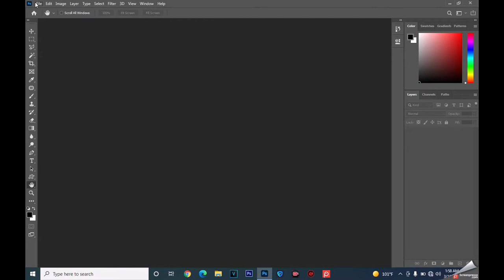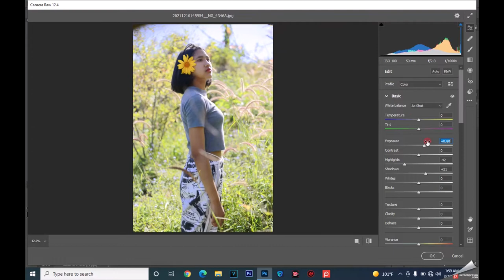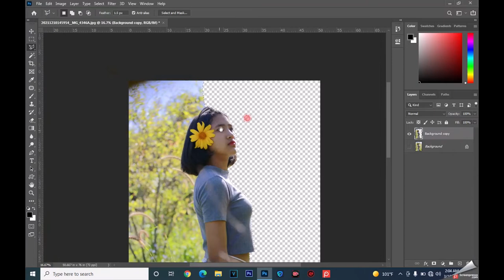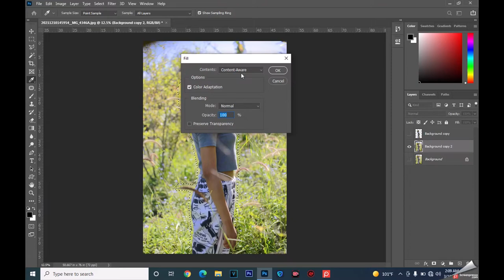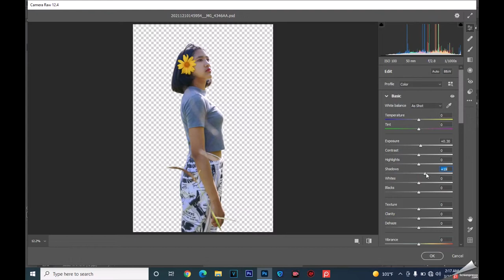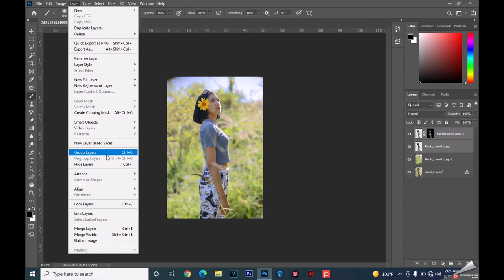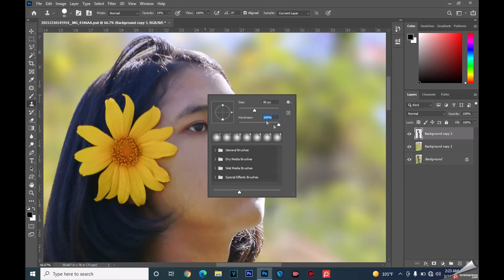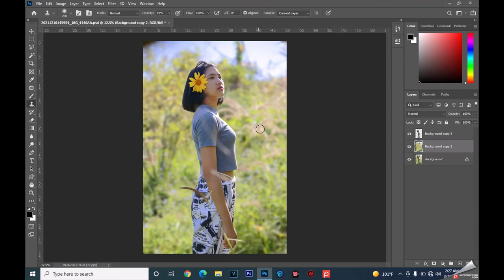Photoshop အသုံးပြုပြီး Portrait ပုံပြင်နည်း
Photoshop နဲ့ပတ်သတ်တဲ့သင်ခန်းစာေလးေတွကို ဆက်လက်ပီးတင် ေပးမှာဖြစ်လို့